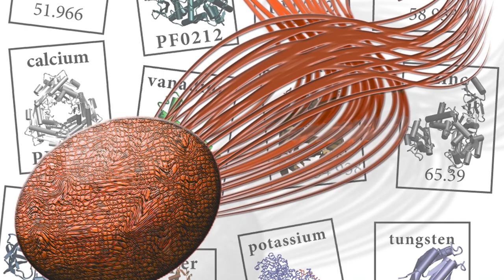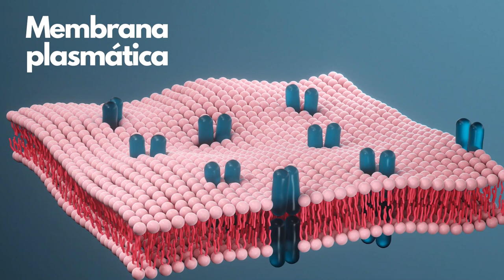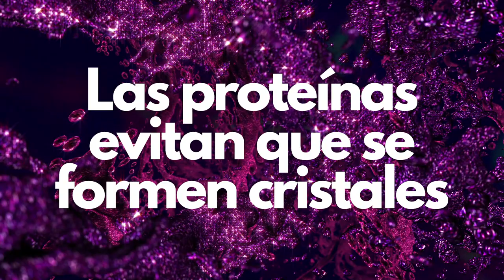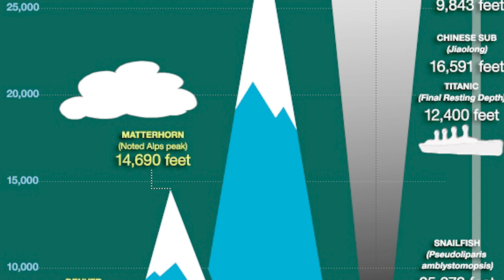Bacterias extremófilas ⚠️ | Vivir donde la vida es imposible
Las bacterias extremófilas son capaces de sobrevivir en ambientes donde se creía que era imposible que existiera vida. Pero ahí están, demostrando que la vida no entiende de límites. En fuentes hidrotermales a más de 120 °C, en nuestro estómago, en aguas de la Antártida extremadamente frías, en el Mar Muerte, en la Fosa de las Marianas, en estaciones espaciales e incluso en zonas tan radiactivas que nos matarían en cuestión de segundos. Estas bacterias extremas harán que te explote la cabeza.

Ah, y lo que digo no me lo invento. Puedes leerlo aquí:

* Gupta, G.N., Srivastava, S., Prakash, V., Khare, S. (2014) “Extremophiles: An Overview of Microorganism from Extreme Environment”. Research Gate.
* Goswami, S., Das, M. (2016) “Extremophiles: a Clue to Origin of Life and Biology of Other Planets”. Everyman’s Science.
* Jha, P. (2014) “Microbes Thriving in Extreme Environments: How Do They Do It?”. International Journal of Applied Sciences and Biotechnology.

0:00 - La naturaleza al extremo
1:04 - Pyrococcus furiosus
2:41 - Helicobacter pylori
3:51 - Polaromonas vacuolata
4:56 - Haloferax volcanii
5:48 - Shewanella benthica
6:53 - Bacillus safensis
7:32 - Deinococcus radiodurans